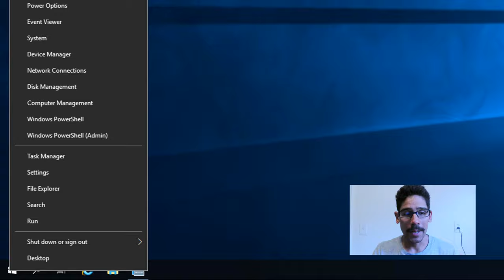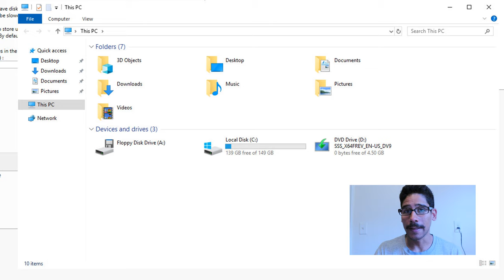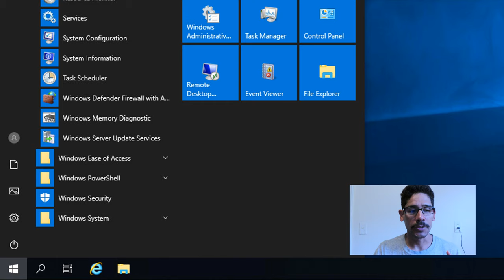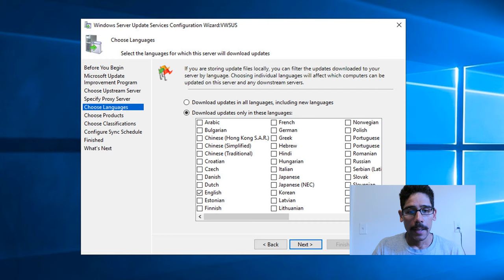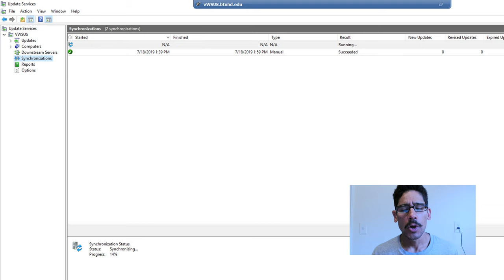Install WSUS on Windows Server 2019!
Here are the step-by-step instructions on how to install WSUS on Windows Server 2019. I will follow up on this video and show you how to configure it, so your machines are pointing to your WSUS server to get updates.